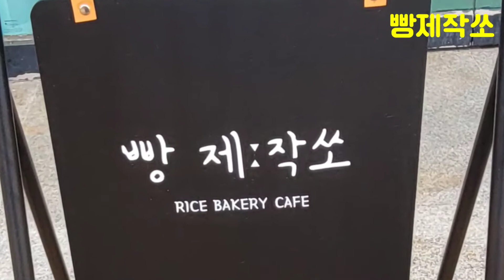[경기양평여행] 양평여행 단월 빵제작쏘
쌀로만든빵 소금빵도 있고 가격도 착해요